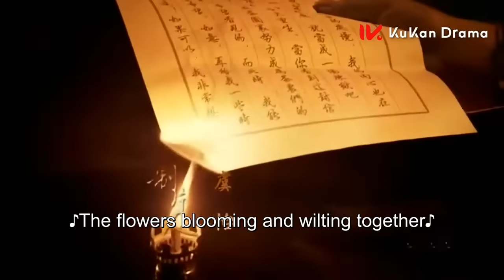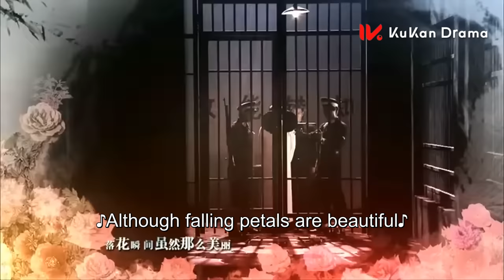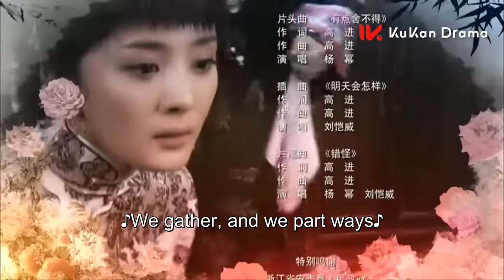【楊冪&劉愷威 定情之作】《如意 Ru Yi》EP40 | 豪門大小姐淪為茶花女 家族鬥爭姐妹反目成仇 與心上人一同抗爭命運 | 民國 傳奇 愛情 | KUKAN Drama